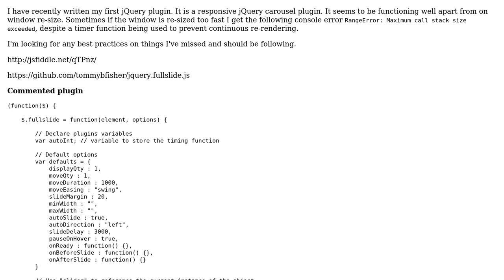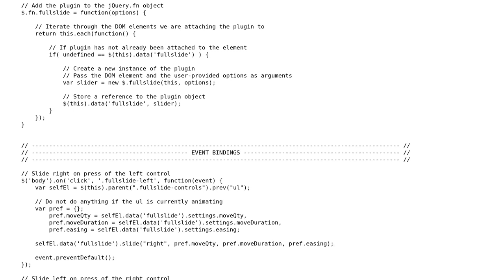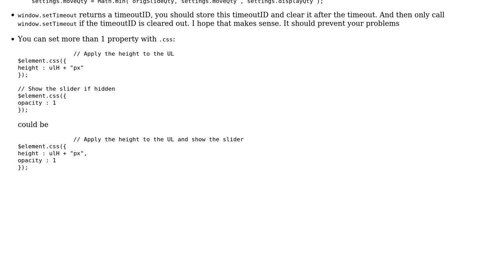jQuery carousel plugin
With thanks & praise to God, and with thanks to the many people who have made this project possible! | Content (except music & images) licensed under CC BY-SA | Music | Images & others | With thanks to user tommyf user konijn user Jamal and the Stack Exchange Network Trademarks are property of their respective owners. You are responsible for your own actions.